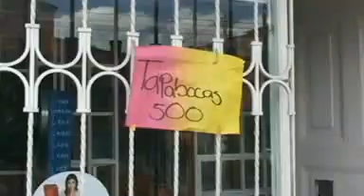Una Venecia en Bogotá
El desbordamiento del río Bogotá a causa de las fuertes lluvias ha dejado un panorama tan desolador en algunos barrios de la capital colombiana que sus habitantes, en su desesperación, recurren a barcas artesanales para desplazarse. (EFE)